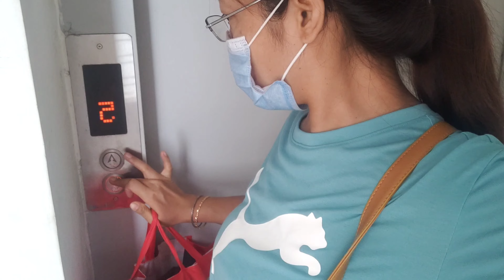what happened with me 😰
i have severe headache since 10days long this make me feel very bad .